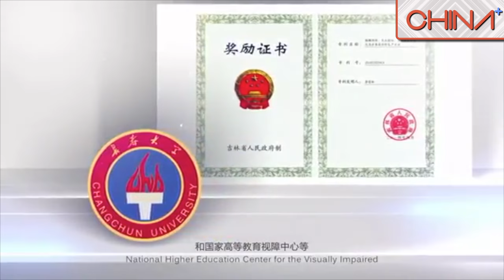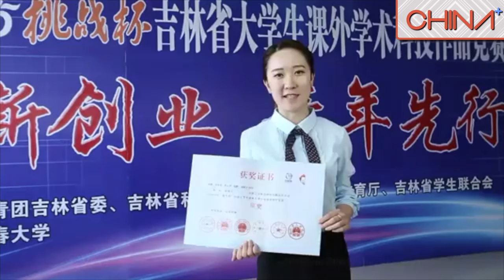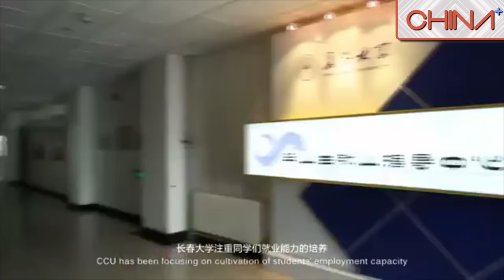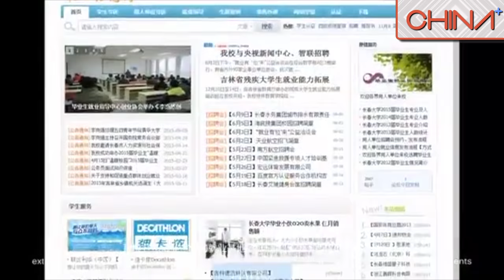Changchun University of Science and Technology